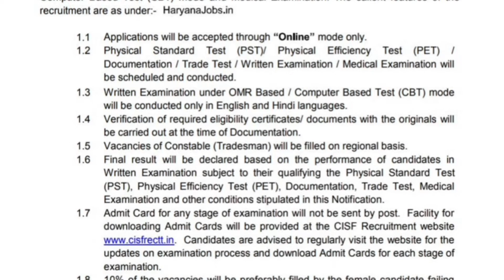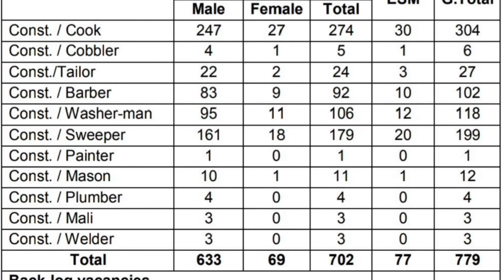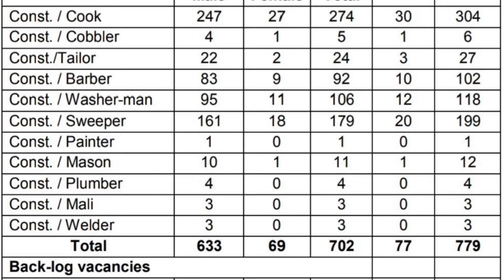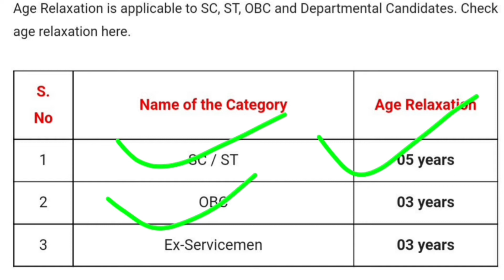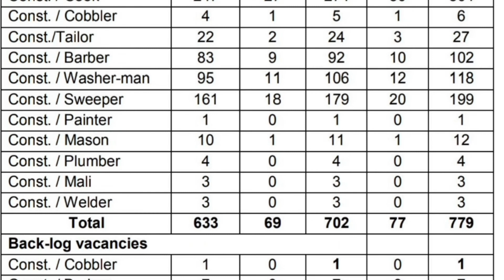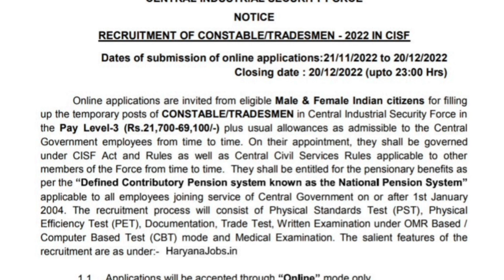CISF 2022 Notification| CISF constable Tradesman Recruitment 2022 | CISF news today| CISF vacancy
CISF Notification 2022 | CISF tradesmen Recruitment 2022 | CISF constable Notification 2022 |

1. Before applying, candidates should ensure that they fulfill all the eligibility criteria mentioned in the advertisement